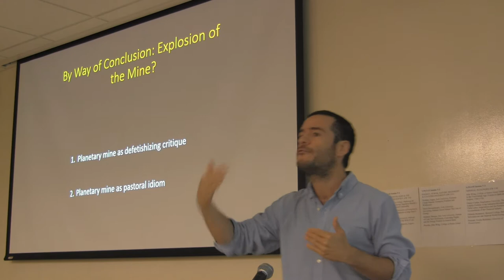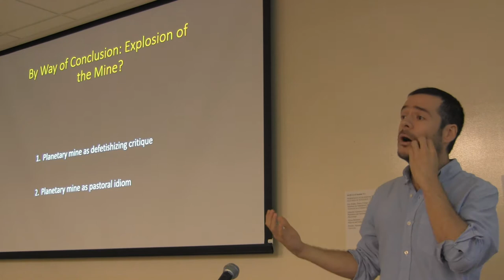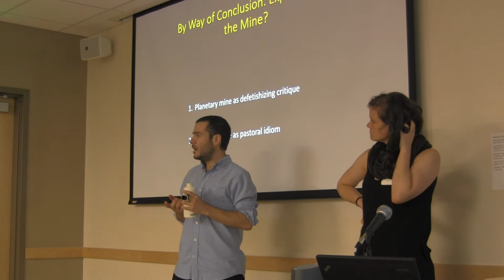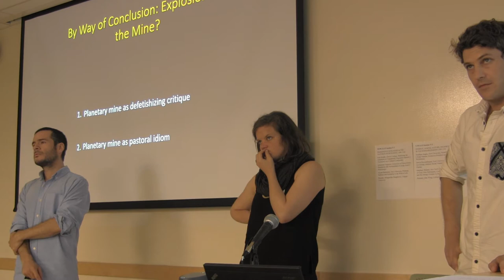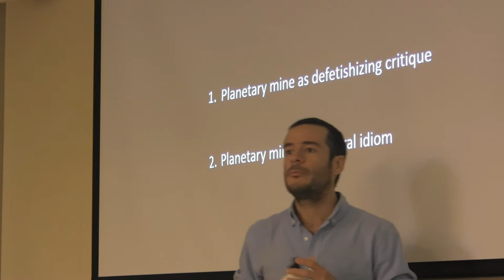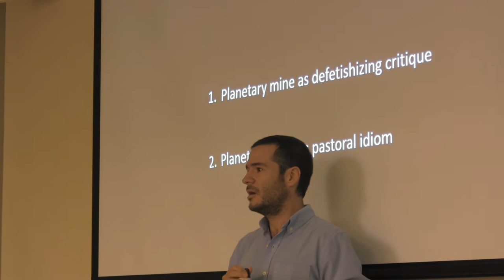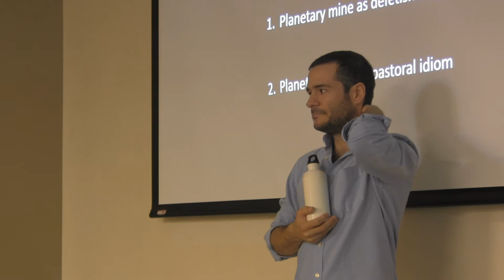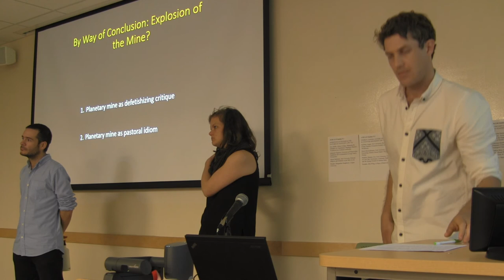Questions and Answers (Part 1)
Questions and Answers session for Hanne Cottyn (Ghent University), Justin McBrien (University of Virginia), and Martín Arboleda (Harvard University)

'Women, Nature & Colonies'
Third annual conference of the World-Ecology Research Network
20-21 July, 2017
Binghamton University, Binghamton, New York